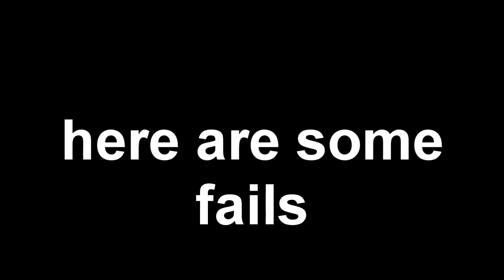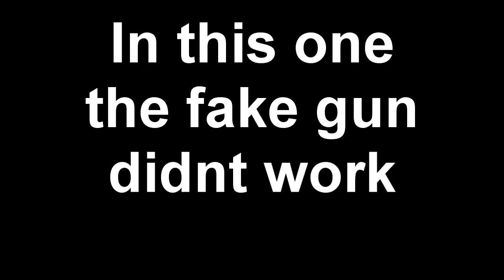FAKE MELT PRANK VS FANS! (HILARIOUS)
Todays video is a prank video that I did on fans if you guys enjoyed it make sure to like and comment and let me know if you want more of these types of videos!

About Melt:
Fortnite Content Creator for Luminosity Gaming!